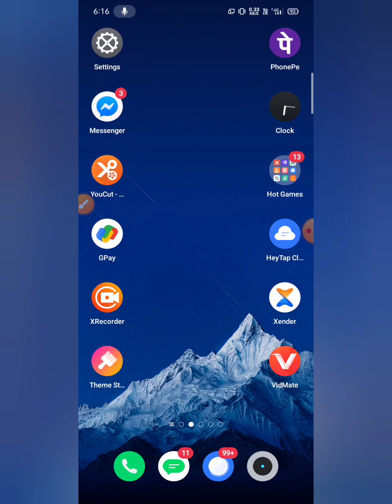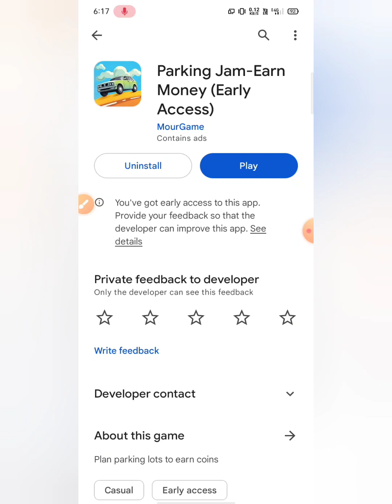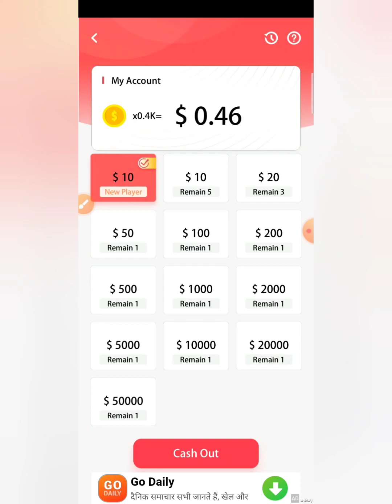Parking jam Earn money app se paise Kaise kamaye . How to earning parking jam game . Parking jam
parking jam Earn money app use Karen ha Ki